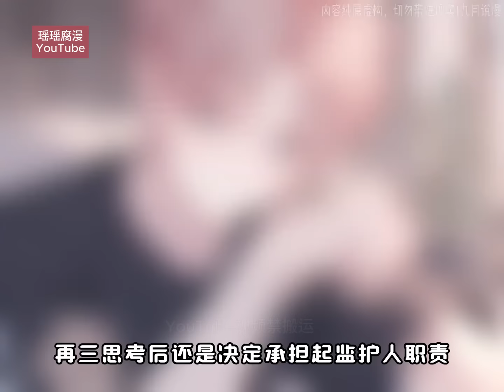双男主🔥🌈《鲛人失控，放开这个Alpha!》第1-8集|帅哥，你都22了，初吻怎么还在？